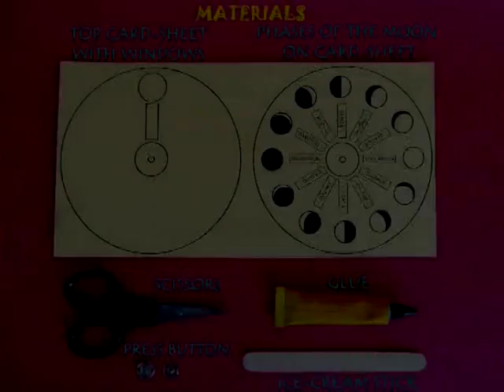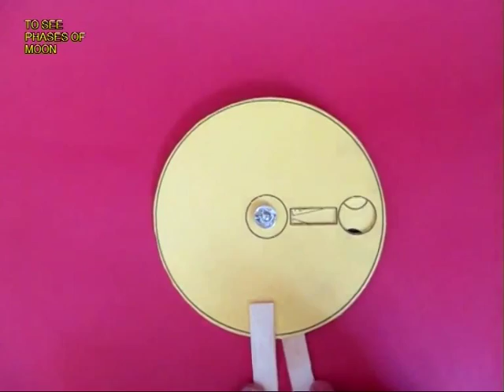Phases of Moon | Telugu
This is a simple model to understand the phases of the moon. You need a printed card sheet, scissors, glue, ice-cream stick and a press button. This card sheet has two printed circles. One circle shows the phases of the moon the other has the windows. Cut the outlines of both the circles. Cut the slits in the windows sheet. Make a hole in the center of both. Stick half ice-cream handles to both for handles. Then join both circles with a press button. The press button will enable you to rotate the disks. On holding one stick stationary and rotating the other you will see the phases of the moon in the circular window. The pictures will vary from a FULL MOON to a very gibbous moon, to gibbous moon, half moon, crescent moon and finally NO MOON. You can see this in a close-up
This simple model will certainly help you understand the phases of the moon. This work was supported by IUCAA and Tata Trust. This film was made by Ashok Rupner TATA Trust: Education is one of the key focus areas for Tata Trusts, aiming towards enabling access of quality education to the underprivileged population in India. To facilitate quality in teaching and learning of Science education through workshops, capacity building and resource creation, Tata Trusts have been supporting Muktangan Vigyan Shodhika (MVS), IUCAA's Children’s Science Centre, since inception. To know more about other initiatives of Tata Trusts, please